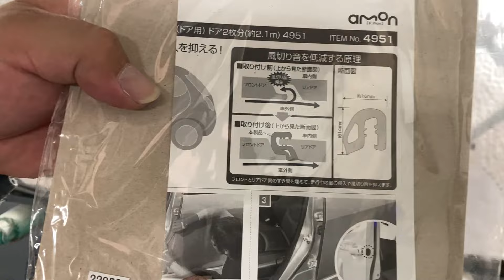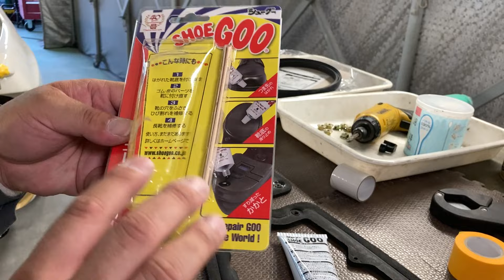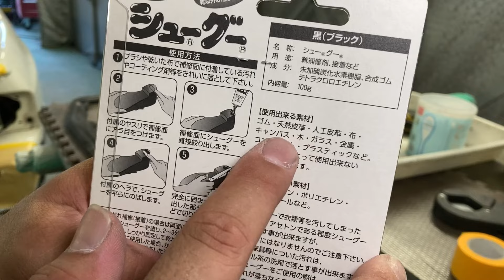「絶版のテールランプゴムモール、代替品を入手する方法とは？」- 困っている方におすすめの解決策！Tail Light Rubber molding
AUDIO LIME SUPER CAR CUSTOM
Are you looking for a way to fix your broken tail light rubber molding? Well, look no further! In this video, we'll show you how to replace your broken tail light rubber molding with ease.

If your tail light rubber molding is broken, then this video is for you! We'll show you how to replace your broken tail light rubber molding with ease, so you can get back on the road as fast as possible. This video is easy to follow, and you'll be able to fix your broken tail light rubber molding in no time!
Are you looking for a rubber molding replacement for your tail lights? You've come to the right place! In this video, we'll show you how to replace your tail light rubber molding with ease.Tail light rubber molding replacement is a simple and easy DIY project that can help you fix your tail lights quickly and cheaply. We'll walk you through the entire process, from measuring to installation, and teach you how to install a tail light rubber molding replacement that will look and function like new!If your tail light rubber molding is cracked, torn, or missing, then you'll need to replace it. In this video, we'll show you how to replace your tail light rubber molding with ease.If you're looking for a simple and easy way to replace your tail light rubber molding, then watch this video! We'll show you how to replace your tail light rubber molding without any tools required. After watching this video, you'll be able to replace your tail light rubber molding with ease!